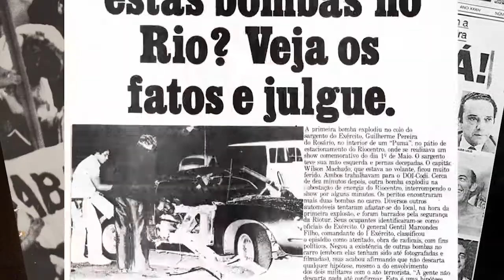BRASIL HEAVY METAL - Último dia: 22 de Abril 2016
DIa 22 de Abril de 2016 será encerrada a campanha de financiamento coletivo do projeto "BRASIL HEAVY METAL".
Sucesso absoluto! Participe você também!